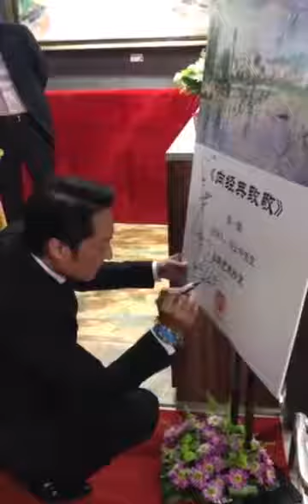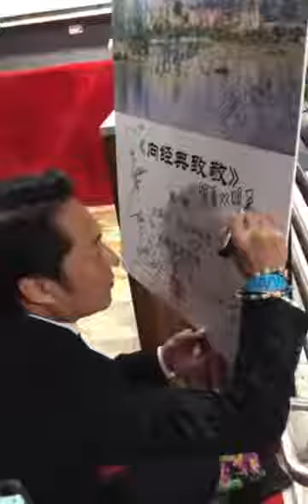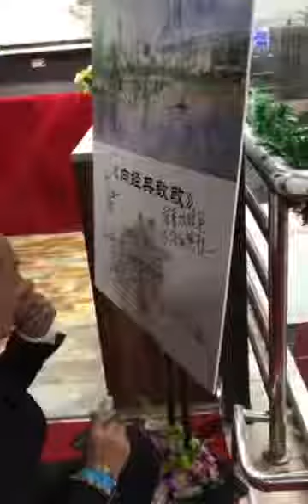马景涛现场作画题字 2019 上海品辉艺术沙龙讲座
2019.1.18 小马哥上海出席艺术活动